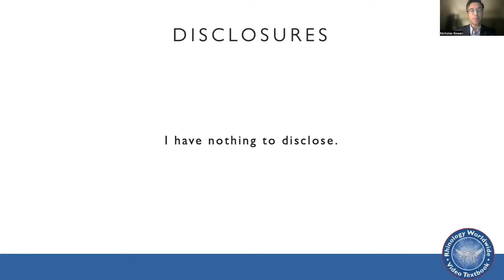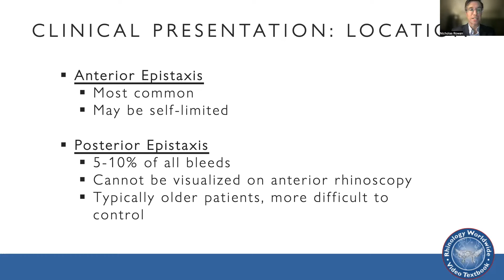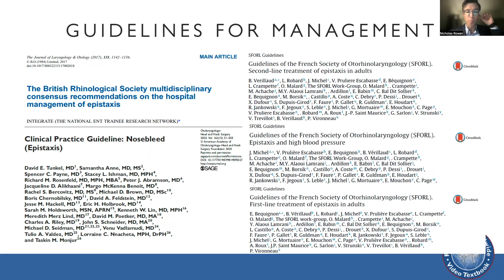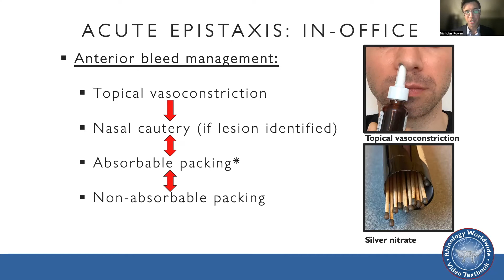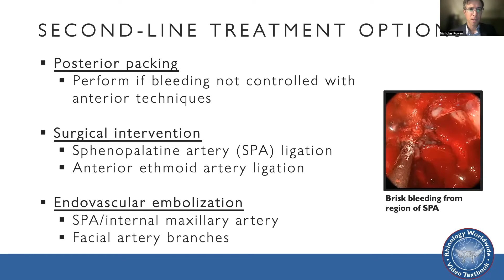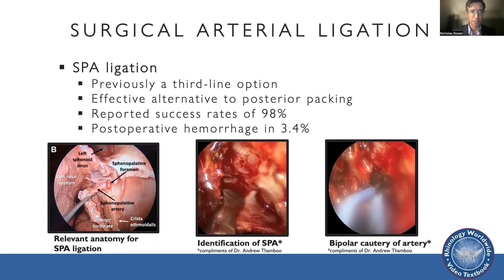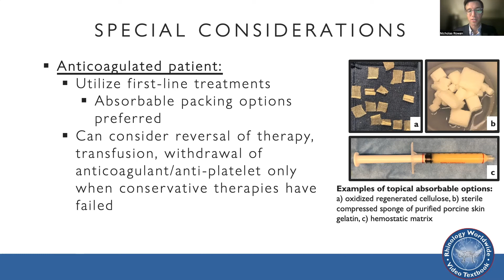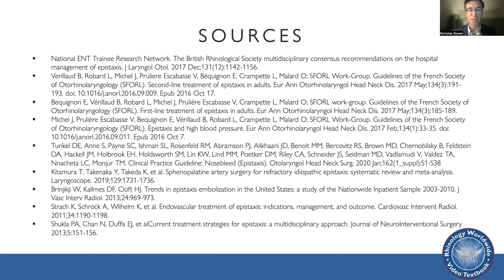Epistaxis: Approach and Management - Dr. Nicholas Rowan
In this video, Dr. Rowan reviews one of the most common conditions in rhinology: epistaxis. He describes the etiology, clinical presentation, and localization of epistaxis as well as first- and second-line guidelines for management.

Nicholas R. Rowan, MD